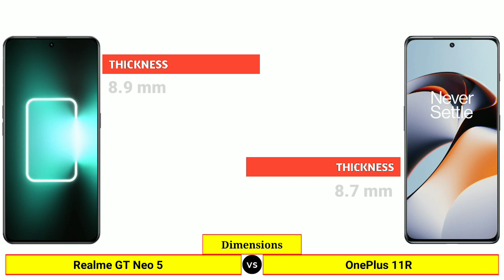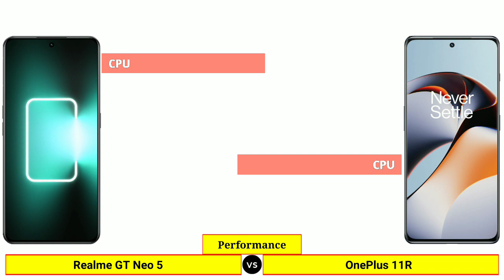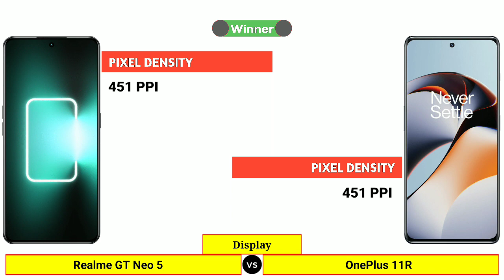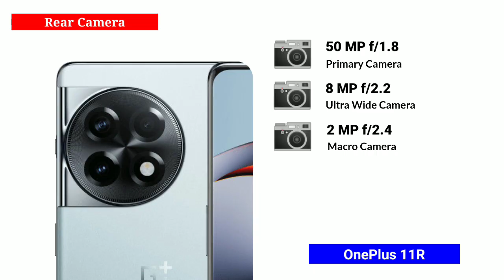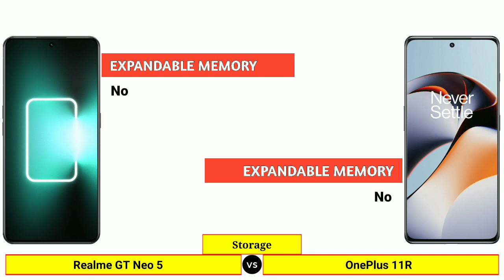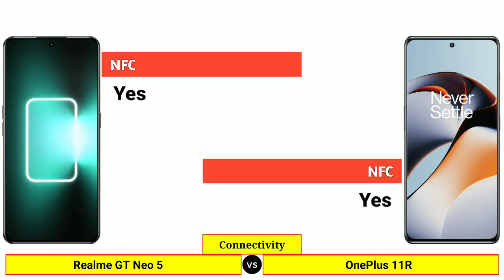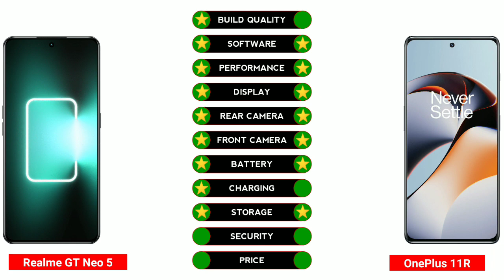Realme GT Neo 5 vs OnePlus 11R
In this Video We are Comparing Realme GT Neo 5 vs OnePlus 11R

𝗧𝗶𝗺𝗲 𝗦𝘁𝗮𝗺𝗽𝘀: ⤵️
00:00 | Intro
00:07 | Launch Date
00:17 | Dimensions
00:49 | Build Quality
01:07 | Software
01:18 | Performance
01:43 | Display
02:43 | Rear Camera
03:25 | Front Camera
03:53 | Battery & Charging
04:11 | Storage
04:43 | Connectivity
05:15 | Multimedia
05:33 | Security
05:44 | Price
05:55 | Results